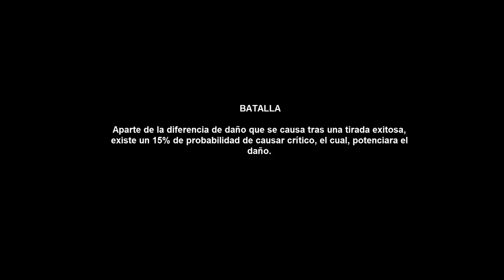Hay machismo en los videojuegos ► OS - LIDON | #4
☠ Hola chicos! ¿Como de machista os parece Many? Bueno al fin han encontrado un sitio donde pasar este día... ahora solo falta que unan sus fuerzas, pero puede que esto no sirva de mucho. Al haber sido avisados desde distintas cuentas de Roll20, los jugadores aun no se conocen y tan solo saben que son ocho... pero puede que algunos ni se lleguen a conocer nunca. En cambio en OS, dentro del juego sus personajes ni siquiera saben que están ahí ya que son parte del mismo proyecto ☠

✍ Sinopsis de OS - LIDON:
Este videojuego denominado On-line Survival (OS) de formato RPG de la empresa LIDON reúne a ocho candidatos para un experimento. Si mueren en el videojuego morirán en la realidad. El juego se divide en diez niveles, cada vez que consiguen pasar un nivel el dinero del bote aumentara, si los supervivientes aceptan plantarse en uno de los niveles se repartirá el dinero entre ellos, pero con que solo un jugador se niegue... seguirán jugando.